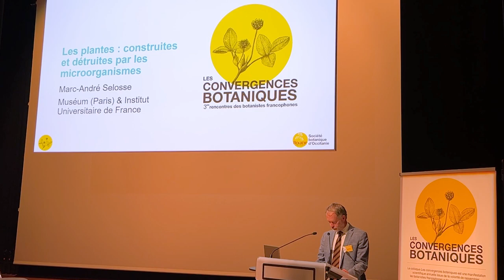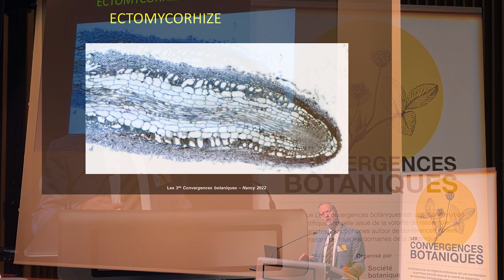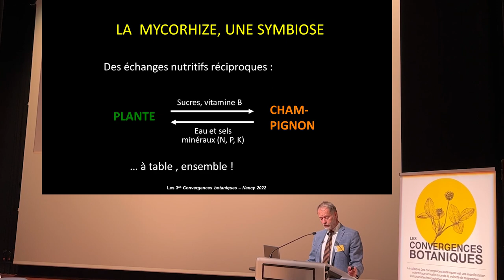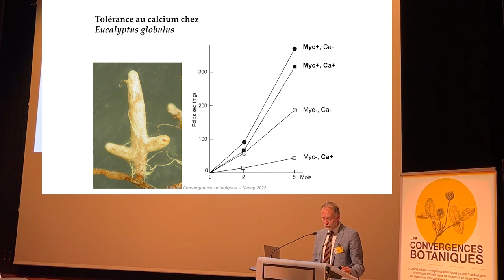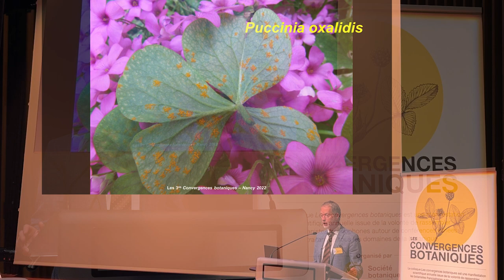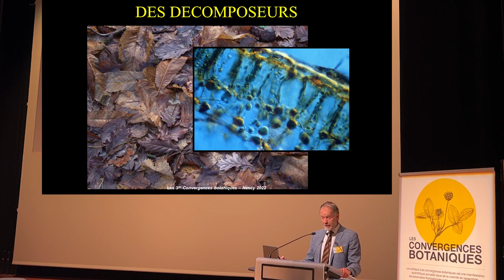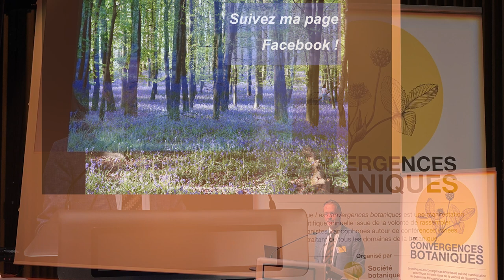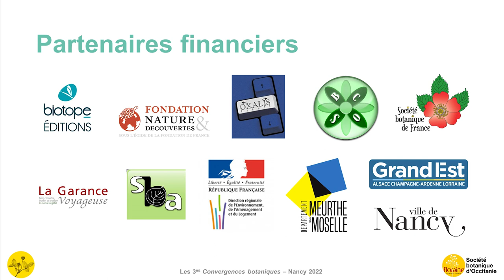Convergences botaniques 2022 - 18. Les plantes et les microorganismes (Marc-André Selosse)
Les plantes : construites et détruites par les microorganismes.
Par Marc-André Selosse.
Dimanche 16 octobre 2022, à Nancy.